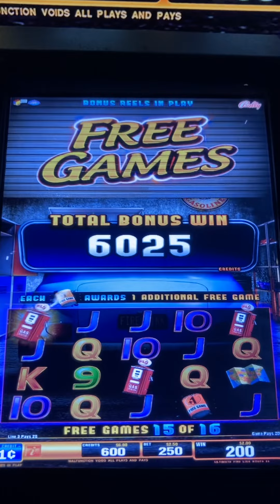Ultimate FireLink Route 66 Free Games Bonus $2.50 Bet